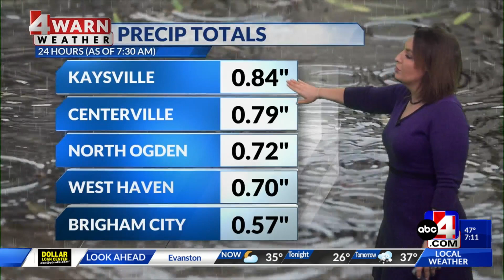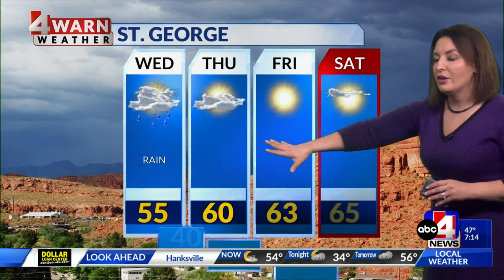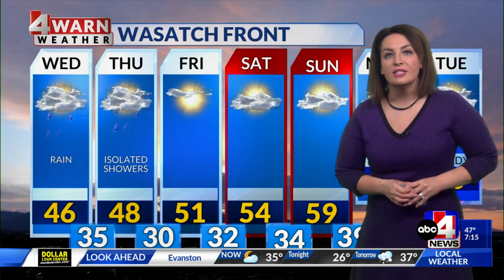Healthy amounts of precipitation across the state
There was more than three-quarters of an inch of rain in places like Kaysville.